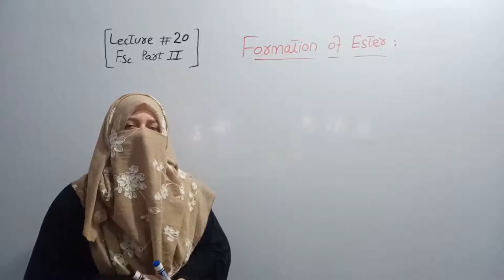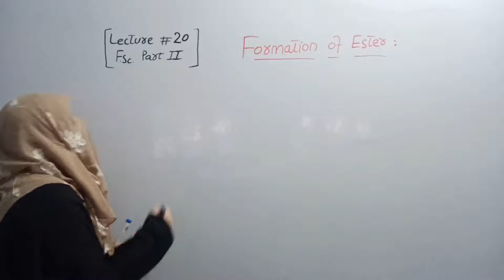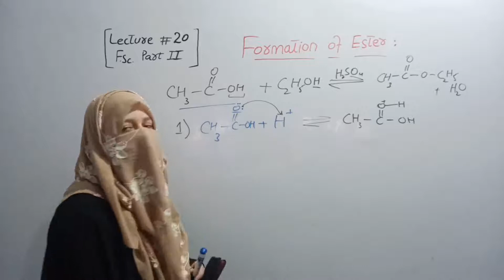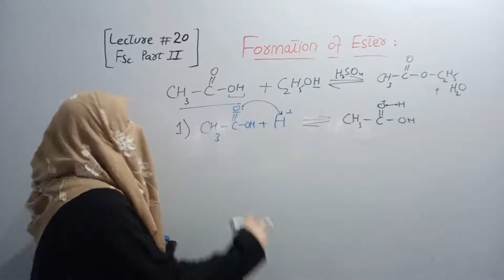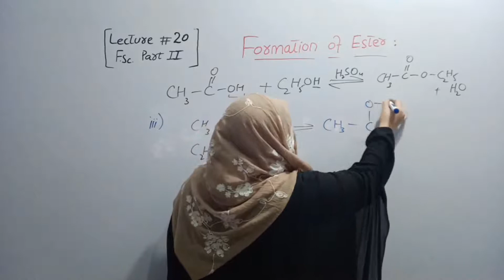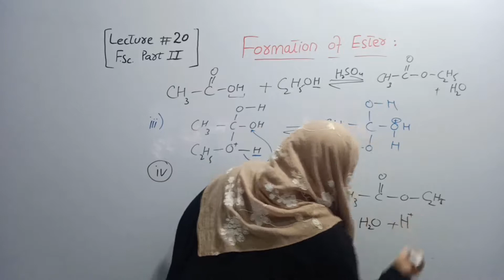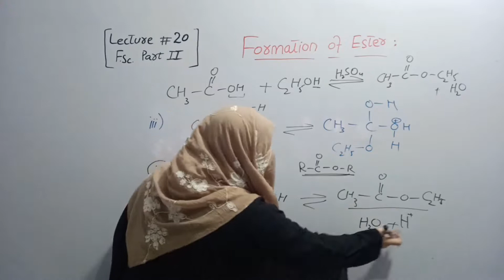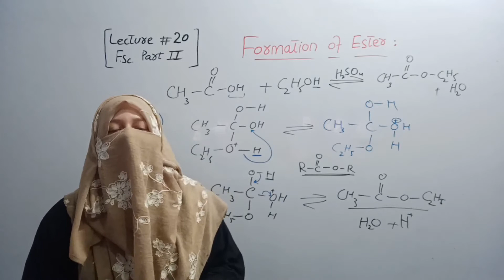2ND YEAR | LEC 20 | CHEMISTRY | NAYAB IQBAL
2ND YEAR | LEC 20 | CHEMISTRY | NAYAB IQBAL